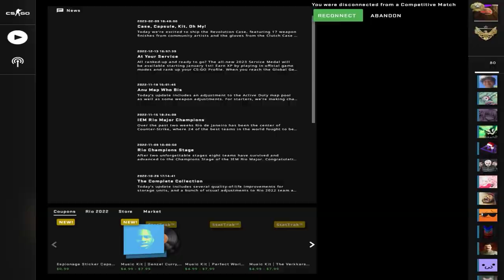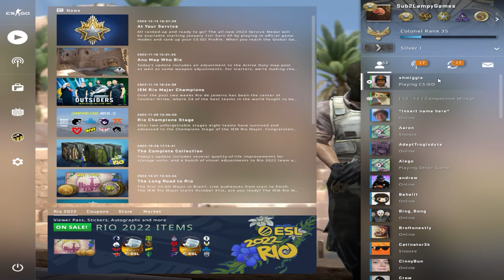ABSOLUTE CHAOS IN CSGO PUBS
I love each and every one of you, make sure to show your support so i know who you are

featuring my pals:
beando lol

counter strike funny moments
csgo funny moments
csgo cursed moments
gaming funny moments
funny moments
funny
fu
f